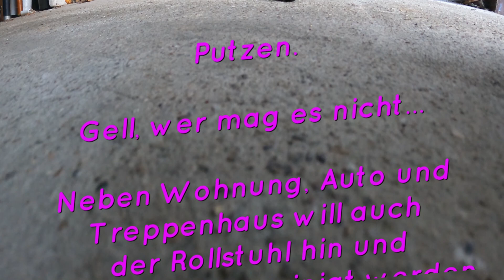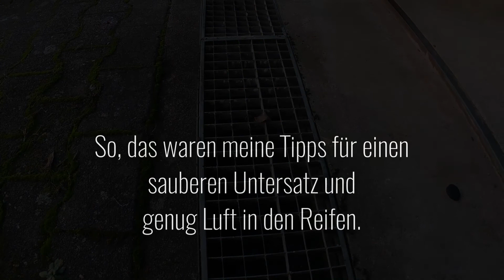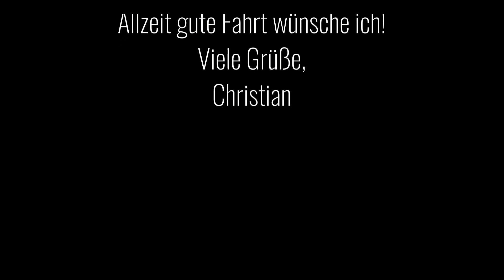Rollstuhl putzen, Vorderräder abnehmen, aufpumpen.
In dem Video zeige ich, wie die kleinen Vorderräder abgeschraubt 🛠️, gereinigt und wieder angeschraubt werden. Ferner gibt es Tipps zum Reinigen 🧽 des Rollstuhls 👩‍🦽und ich zeige, wie man Luft in die Hinterräder bekommt.